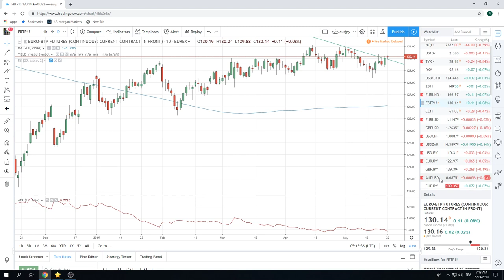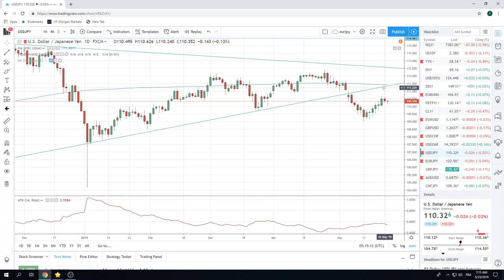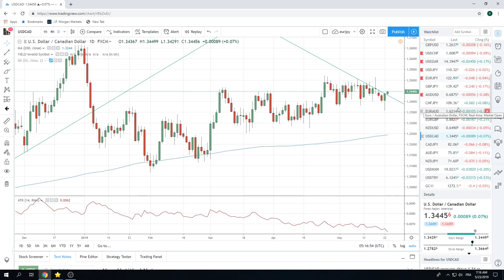23May19 Traders Opening Call - PrivateerFX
Web: PrivateerFX.com

THIS WAS
23May19 Traders Opening Call - PrivateerFX